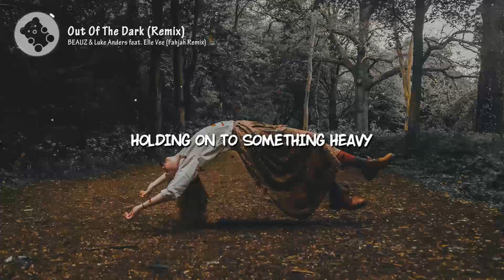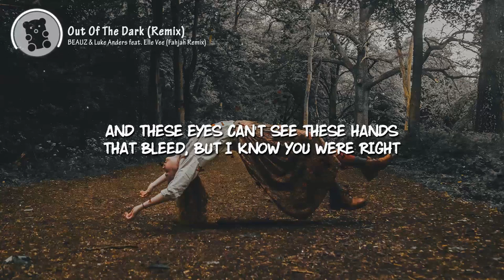BEAUZ & Luke Anders - Out Of The Dark (feat. Elle Vee) (Lyrics Video) (Fahjah Remix)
"BEAUZ & Luke Anders - Out Of The Dark (feat. Elle Vee) (Fahjah Remix)" can be streamed/downloaded on these following websites

BipolarBear's fresh music:
BEAUZ & Luke Anders - Out Of The Dark (feat. Elle Vee) (Fahjah Remix) (Lyrics Video)

🐻 Track Information 🐻
Title: Out of The Dark (Remix)
Artist: BEAUZ, Luke Anders, Elle Vee, Fahjah
Label: Illicit

📝 BEAUZ & Luke Anders - Out Of The Dark (feat. Elle Vee) (Fahjah Remix) Lyrics

Holding on to something heavy
But my feet can’t find the ground
Like I'm drowning lost and empty
But I can breathe when you're around

And there's something that surrounds you
Brighter than before
Now we're weightless free and hopeful
To live our love once more
And these eyes can't see
These hands that bleed
But I know you were right
So take hold of my beating heart
And pull me out of the dark tonight

Got so used to running away
I guess I was just too scared
On my own pitch black every day
Without knowing that you cared

*** SUPPORT US 👊 ***

*** CREDITS ***

🐻 If you like this song, also check out "Axel Johansson - Next To Me (Lyrics Video)"